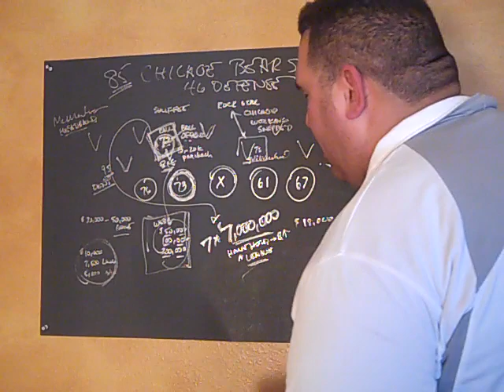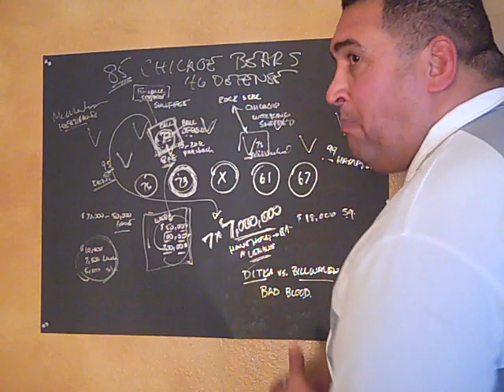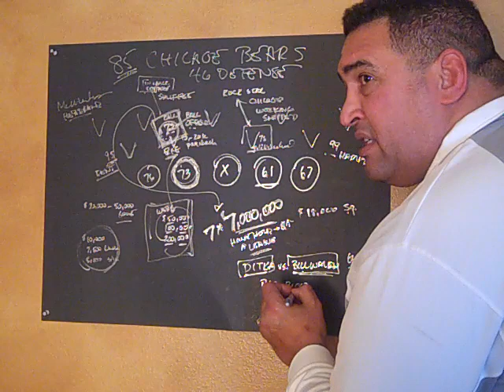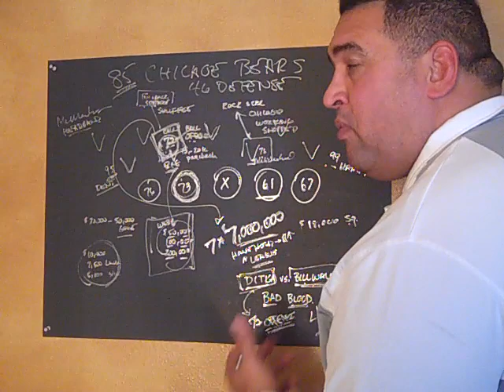85 Chicago Bears Defense Revealed Part - 15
The Best Defense Ever Revealed In A Way That's never been done before!